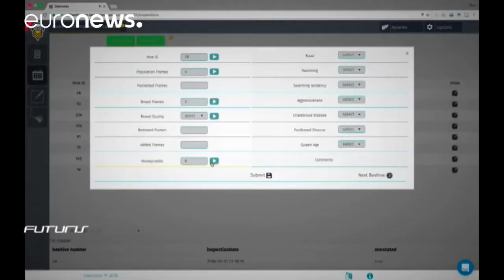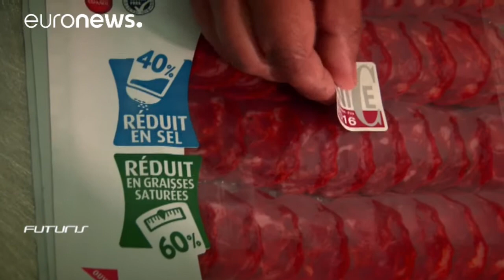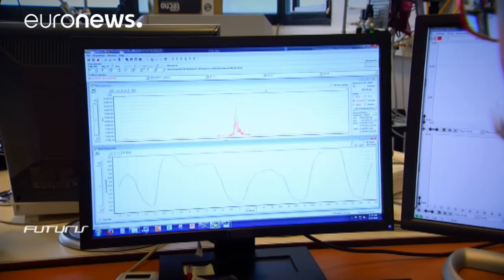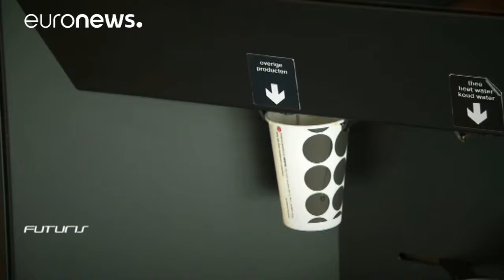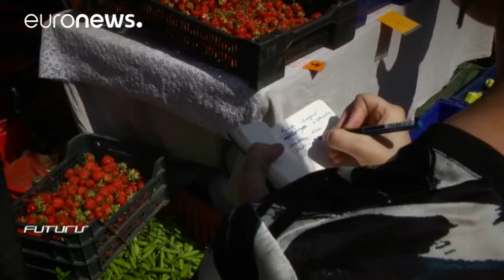The future of food technology - Futuris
“Nature and traditional agriculture could feed our ancestors, but today there are seven and a half billion people on the planet. Our urbanised society needs new technologies.”

In a special edition of Futuris, we investigate how scientists and engineers are helping farmers, entrepreneurs and industrialists across Europe.”

For more stories about successful research and innovation projects funded by the EU go